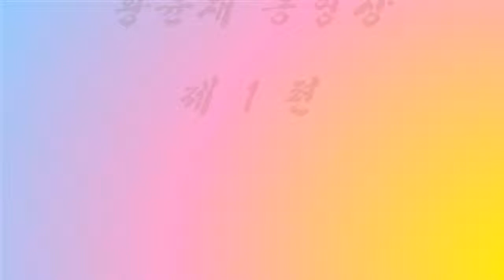황윤재 동영상 제1편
어려서 할머니 집에서 자랄때의 모습입니다